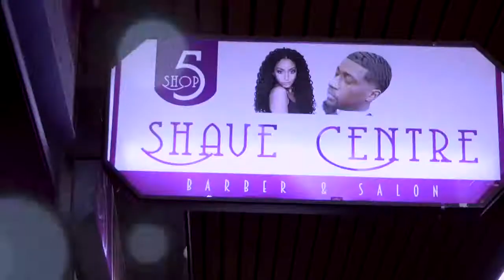The Cut. My boy Ngoni from Zimbabwe promoting one of his shows.